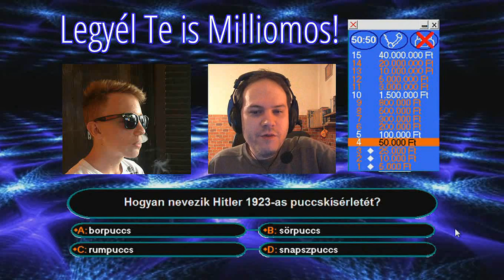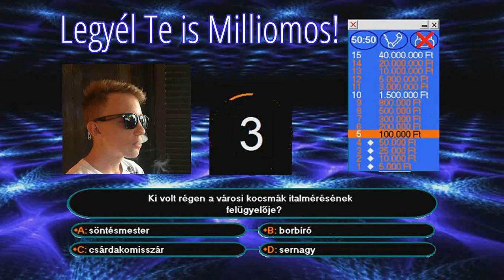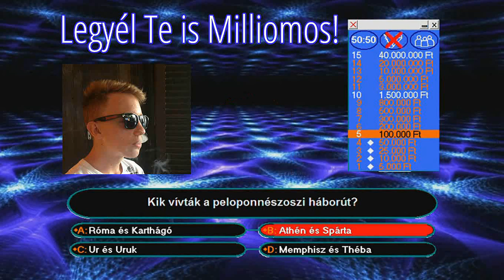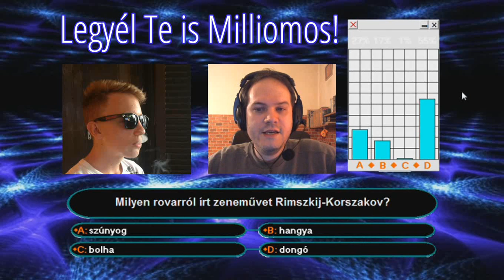Legyél Te is Milliomos: Niko